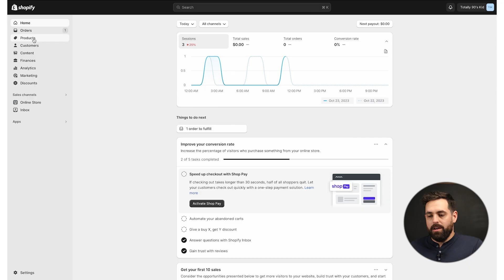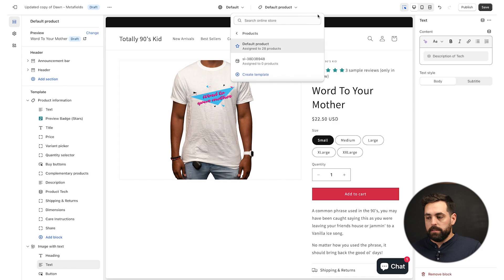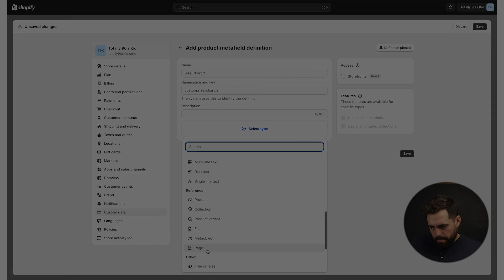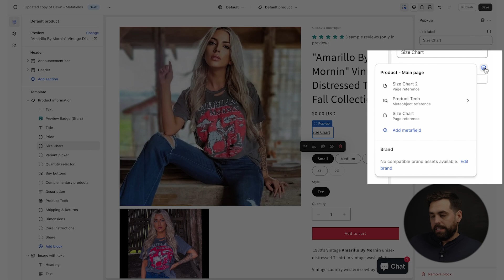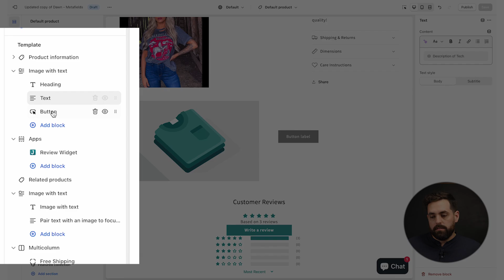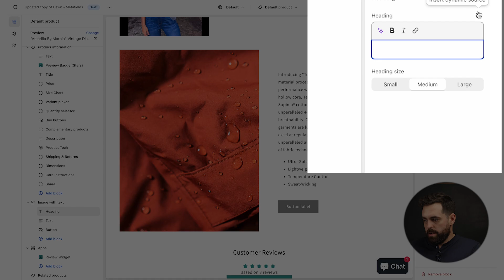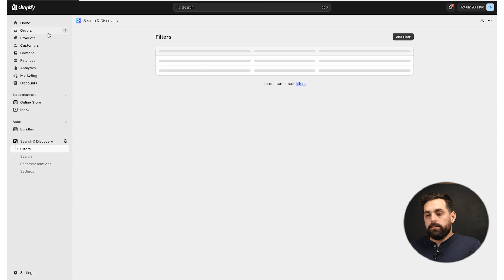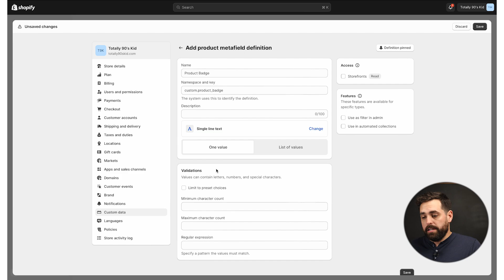The Shopify Feature Everyone Needs NOW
Unlock the full potential of your Shopify store with our expert insights on maximizing conversions using Metafields. We'll guide you through practical examples and strategies to enhance user experience and drive engagement. Join us as we delve into the world of custom data and Meta Objects, and see how they can transform your store.
00:00 - Introduction
00:18 - Importance of Watching Previous Videos for Context
00:35 - Basic Overview of Metafields
01:02 - Visual Examples of Metafields in Action
01:22 - Custom Data and its Versatility
02:04 - Creating Effective Size Charts
03:03 - Setting Up Size Charts in Shopify
04:00 - Customizing Size Charts for Different Products
05:11 - Creating and Naming Metafields
06:05 - Associating Metafields with Product Pages
07:09 - Connecting Metafields to Product Templates
08:10 - Product Highlights with Metafields
09:08 - Detailed Overview of Meta Objects
10:09 - Practical Application of Meta Objects
11:27 - Advanced Features of Meta Objects
11:52 - Enhancing Product Filters
12:43 - Setting Up Custom Filters in Shopify
13:57 - Adding Product Material Filters
15:09 - Dynamic Product Badges
16:07 - Customizing Product Badges for Marketing